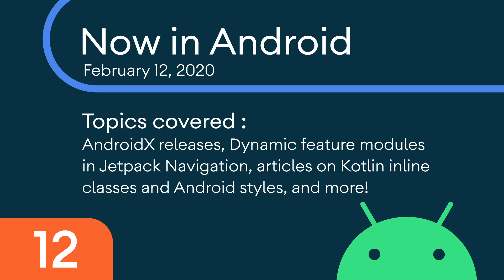Now in Android: 12 - AndroidX, dynamic feature modules, articles, and more!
Welcome to Now in Android, your ongoing guide to what’s new and notable in the world of Android development. In this video, Chet Haase covers new AndroidX releases, Dynamic feature modules in Jetpack Navigation, articles on Kotlin inline classes and Android styling, and an ADB podcast episode on the Store library.

For links to these items, check out Now in Android #12 on Medium